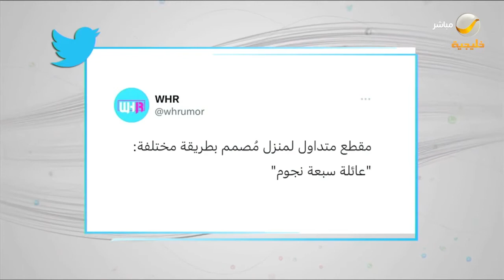"عائلة سبعة نجوم" .. مقطع متداول لمنزل مُصمم بطريقة مختلفة